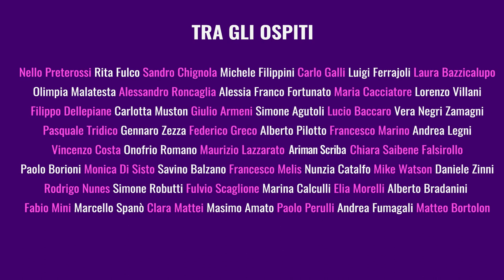Dal 14 settembre. Oltre la Crisi.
📣 Siamo entusiasti di annunciare il lancio della nostra Scuola di Cultura Politica "Intersezioni. Oltre la Crisi"!🎉

📝 Le iscrizioni sono ora aperte! Non perdere l'opportunità di partecipare a questo evento stimolante e di grande impatto. Per iscriverti, visita il nostro sito web o contattaci direttamente.